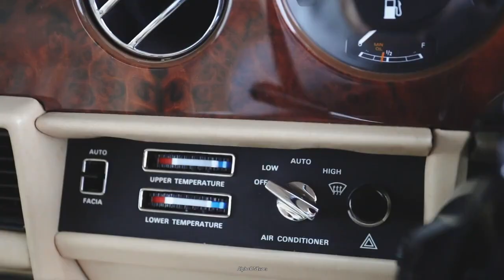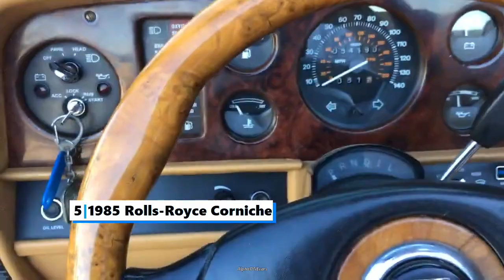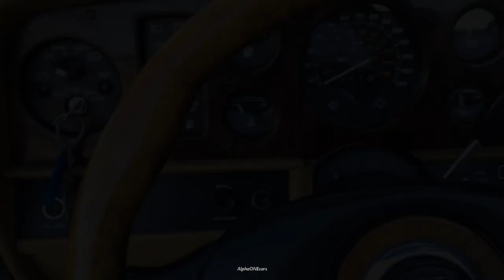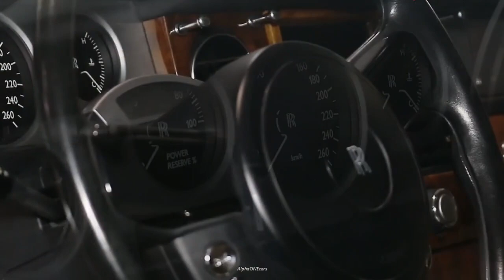6 Cheapest Rolls-Royce Luxury Cars!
From the 2004 Rolls-Royce Phantom to the 1985 Rolls-Royce Silver Spur, here are some of the cheapest luxury cars ever made by Rolls-Royce.